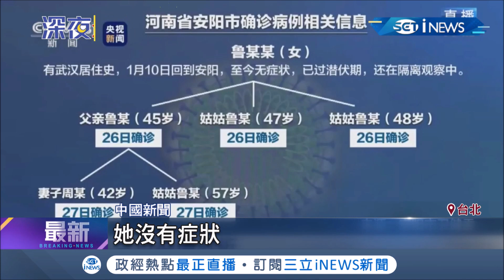症狀輕微成防疫漏洞？台灣第十例確診為第九例患者丈夫 自武漢返台症狀未達通報定義 未隔離後傳染給妻子...│【台灣要聞。先知道】20200201│三立iNEWS